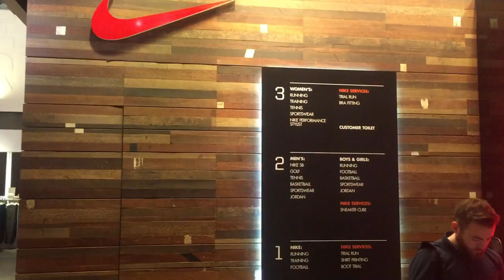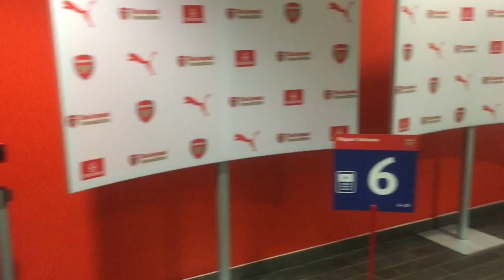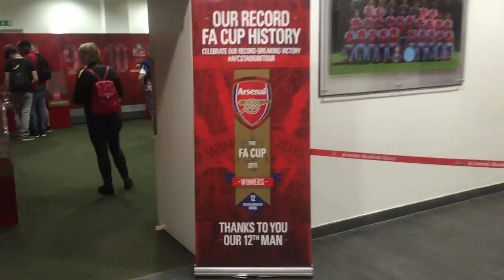Aftermovie London 2k16